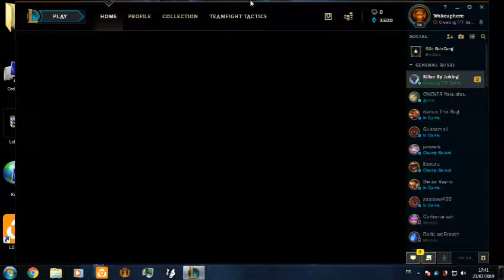TFT MODE ( WHO CAN WIN VS THIS !!,? ) 1st